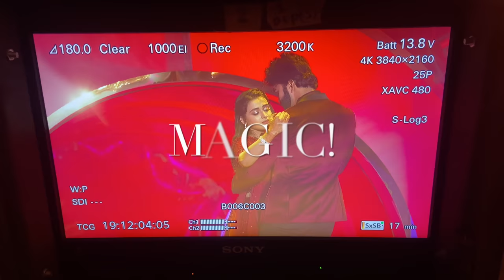New Year Vlog 2022 | NY Resolution | @colorstv Event BTS | Sasural Simar ka 2 | Avinash Mukherjee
Wishing you all a very happy new year. Let’s dive into into fun filled behind the scenes journey of the colors event for 31st December where the entire family of colors gets together and also in this
I share with you my thought on new year resolution